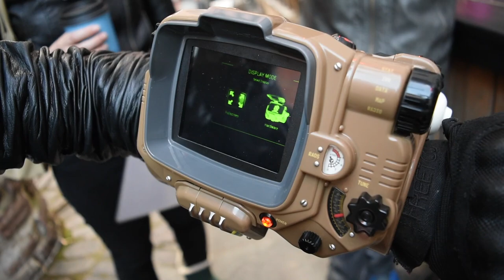Goth Garage Sale!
Vertex Night Club in Rochester, NY hosted a Goth and Alternative Garage Sale, which we couldn't pass up.

1:34 - Kelseylee Artistry
1:40 - Griffin's Oddities
1:55 - The Land of Paradux
2:44 - Chenille Macabre
2:55 - Misere Love's Co.
3:20 - Kate Collier
3:27 - Decadent Designs by Jahala
4:07 - Mural by Sarah C. Rutherford